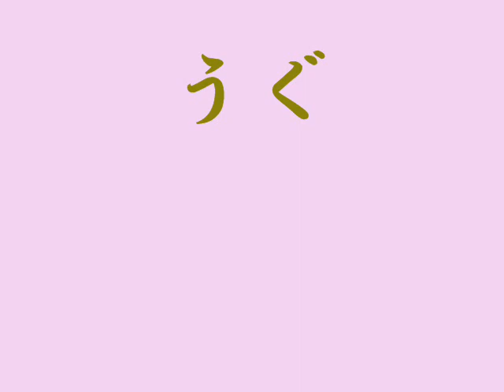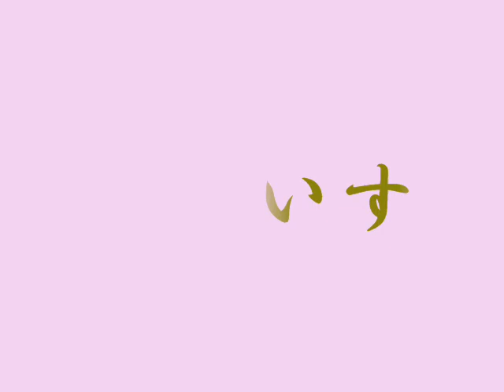うぐいす.wmv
「うぐいす」をＭＩＤＩでアレンジしてみました。